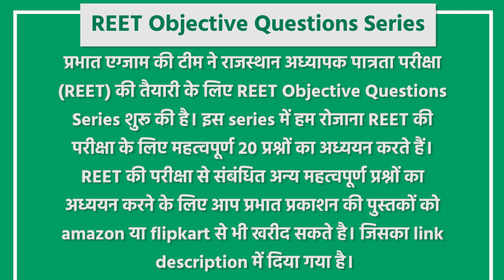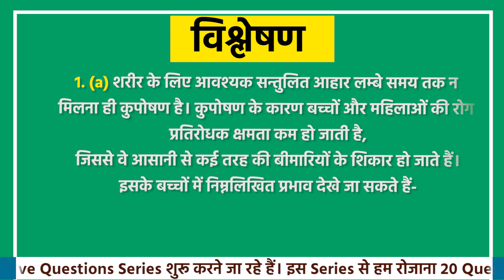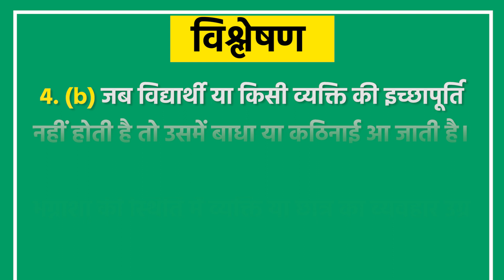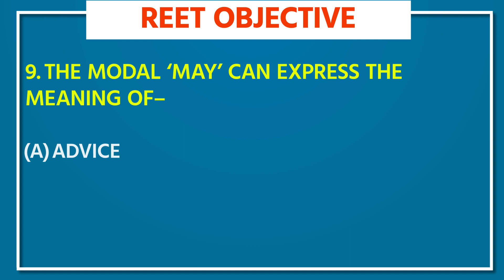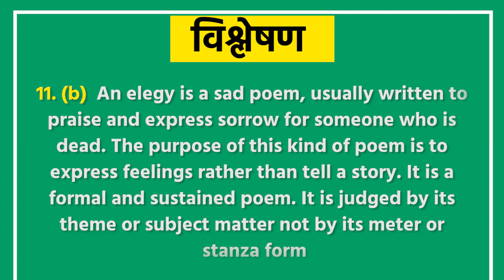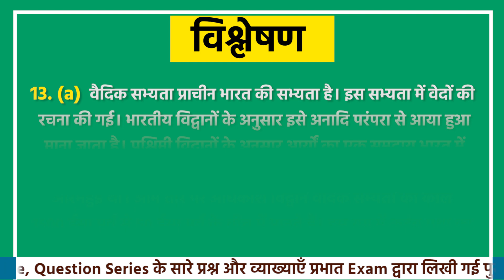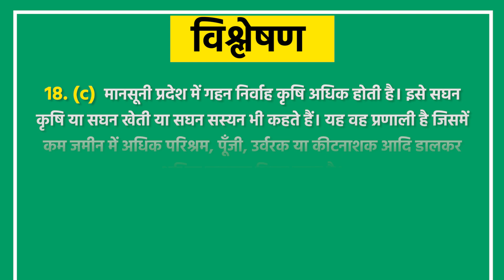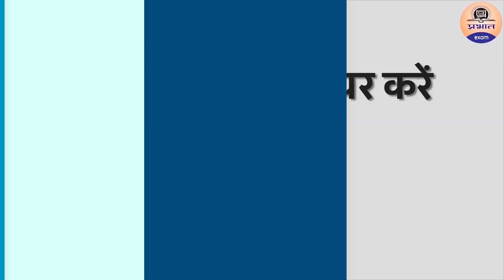REET 2021 || राजस्थान अध्यापक पात्रता परीक्षा || REET EXAM Daily Practice Set 7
REET 2021 || REET EXAM 2021 | reet syllabus 2020 | reet ki taiyari kaise kare | reet ki taiyari | reet ki classes

आज से हम REET Exam की Preparation के लिए REET Objective Questions Series शुरू करने जा रहे हैं। इस Series से हम रोजाना 20 Questions के द्वारा REET Exam की Daily Practice करेंगे।
REET Objective, Question Series के सारे प्रश्न और व्याख्याएँ प्रभात Exam द्वारा लिखी गई पुस्तकों से ली गई है। REET Exam से संबंधित अधिक प्रश्नों के अभ्यास के लिए आप इन पुस्तकों को Amazon या Flipkart से खरीद भी सकते हैं।

🤙For any Help Whatsapp Now  -